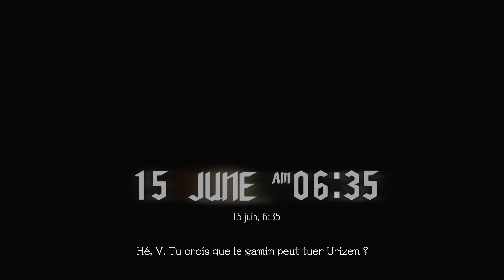DEVIL MAY CRY 5 | Let's Play (5) | MISSION 04 - V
La suite de la série DEVIL MAY CRY est arrivé.
C'est le grand retour pour Dante & Nero les grands chasseurs de démons.
Accompagné par le mystérieux "V"